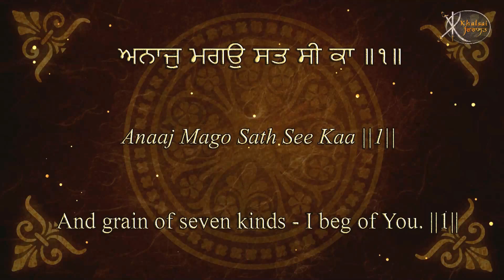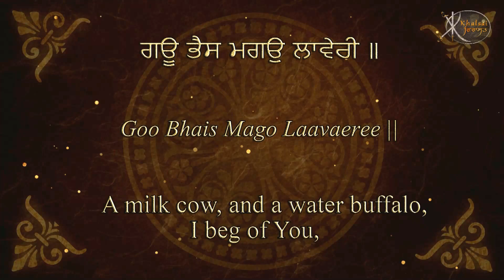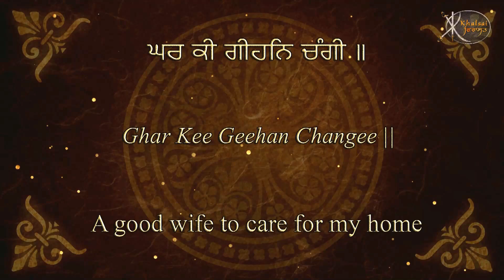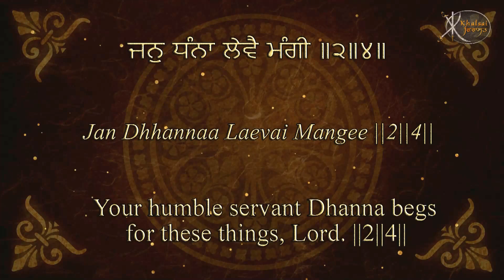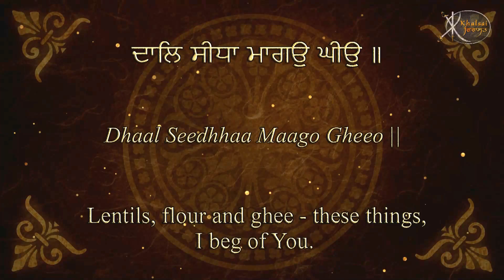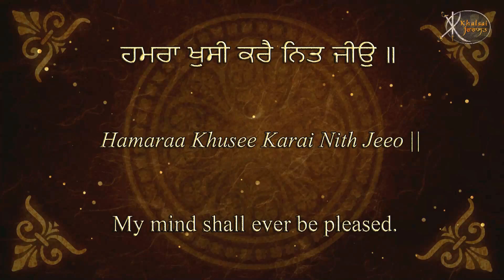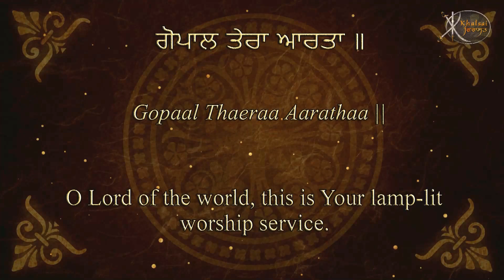Read Along | Gopal Tera | Bhai Harnam Singh ji | Shabad kirtan | Learn Gurbani | Soothing | Relaxing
Artist:-   Bhai Harnam Singh Shrinagar Wale Hazuri Ragi Shri Darbar Sahib Amritsar
Title :-    Gopal Tera Aarta
Album -  Teri Sewa Read Along Learn Gurbani Session